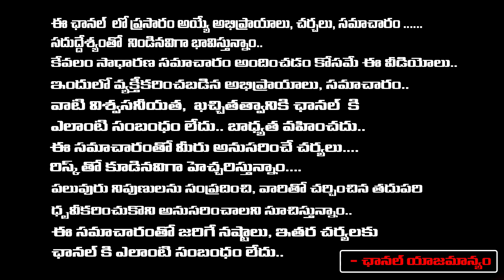Maoist Central Leader Katakam Sudarshan Story | Red Tv